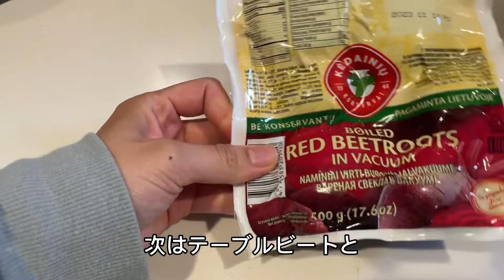【最短-3kg!!】簡単ダイエットレシピ！節約しながら業務スーパーの食材だけで痩せる！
詳しいレシピ&カロリー↓

豆腐皮ビビンバ
→218カロリー

切り干し大根×しらたき
→123カロリー

ビーツポタージュ
→約40カロリー
〈材料〉
・テーブルビート　1袋
・玉ねぎ　500g
・水　500ml
・コンソメ　大さじ1+1/2
・塩胡椒

このチャンネルでは平日のみダイエットで
10kgの減量に成功した3児のママが
即日効果のあるダイエット情報を発信しています！